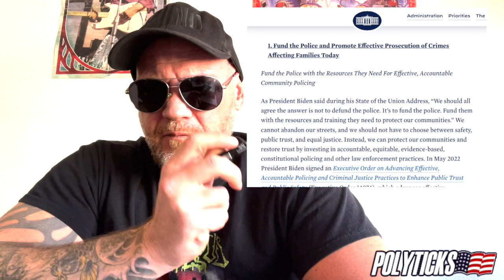Tucker Carlson Has a Silly Conspiracy Theory About ANTIFA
Tucker Carlson thinks ANTIFA is a weapon of the Democratic party. The truth may shock you... or may not if you know anything about Joe Biden's history in congress.